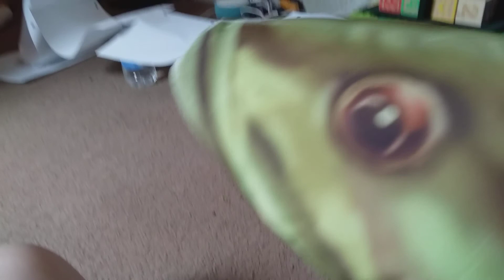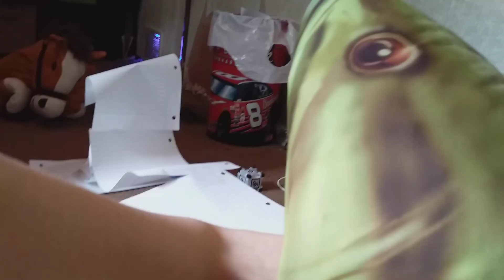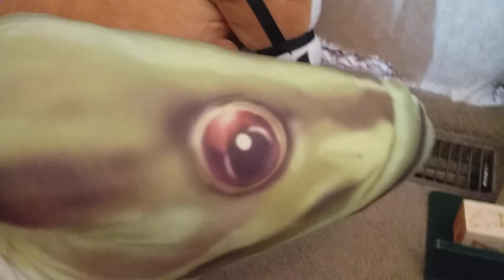The Bumble Bee Show (The Broken Bridge) S3 E16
Bumble Bee crossed a broken bridge and didn't even fall off